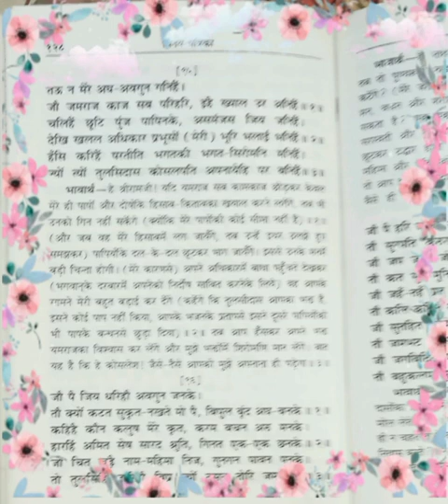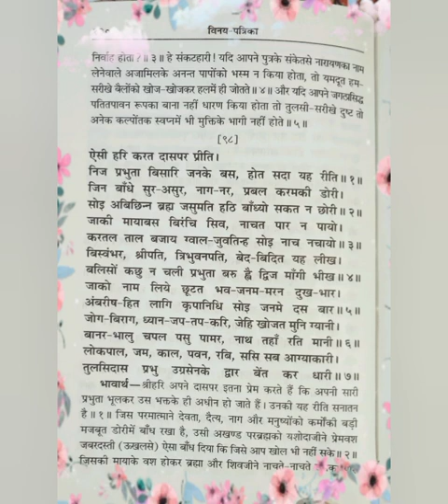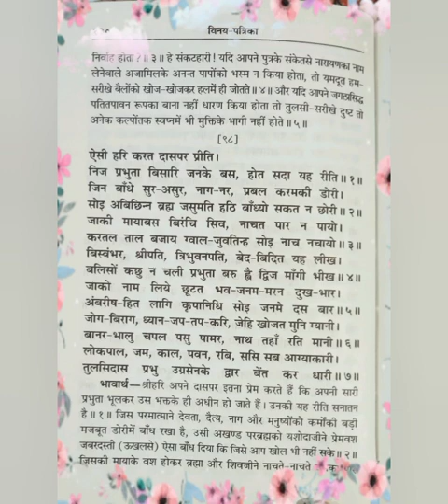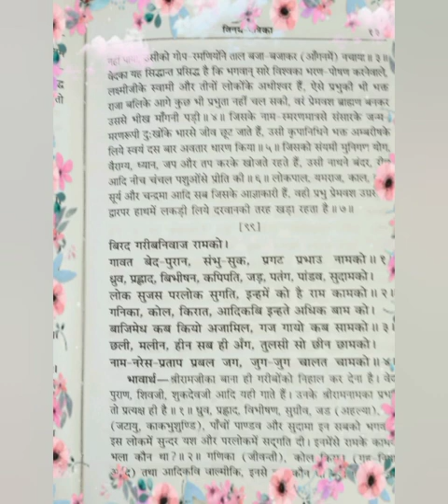विनय पत्रिका दोहा 95,96,97,98 हिन्दी सहित ll adhaytmik ll Ram स्तुति ll ll